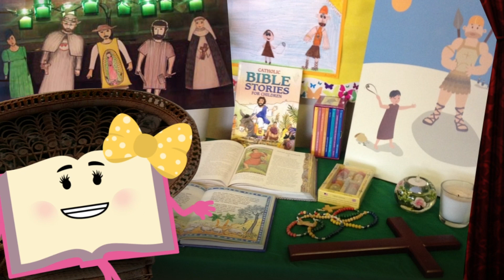Halloween vs Día de los Santos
Si quieres estudiar mas te recomendamos los siguientes RECURSOS:

FORMED:
Películas, documentales, libros, audiolibros, clases y lecciones

PREDICADORES:
-Fernando Casanova

LIBROS:
Scott Hahn: “El regreso a casa, el regreso a Roma”

Trent Horn: “Porque soy Catolico”

Padre Amatuli: “Dialogo con los Protestantes”

Catecismo de la Iglesia Catolica: